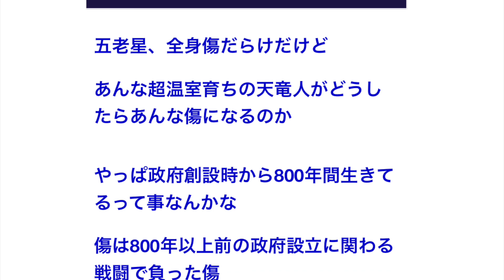【ワンピース】五老星は８００年前から生きてる説